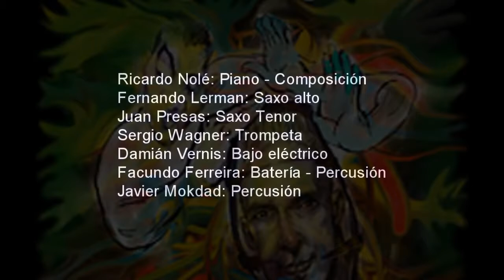Ricardo Nole Templando Ciclo Jazzología Teatro San Martin 2010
Ricardo Nolé: Piano - Composición
Fernando Lerman: Saxo Alto
Juan Presas: Saxo Tenor
Sergio Wagner: Trompeta
Damián Vernis: Bajo eléctrico
Facundo Ferreira: Batería - Percusión
Javier Mokdad: Percusión